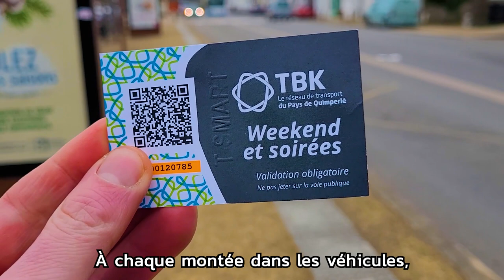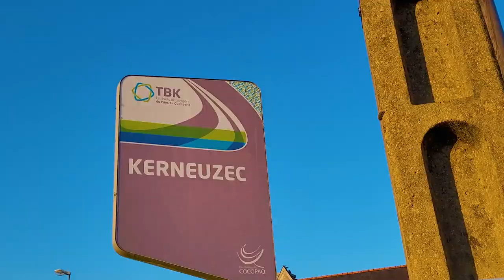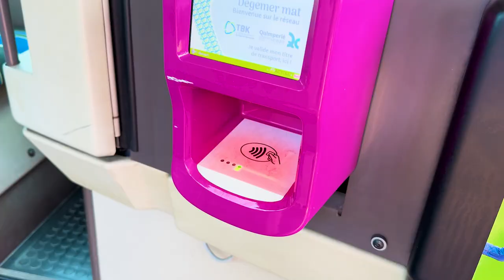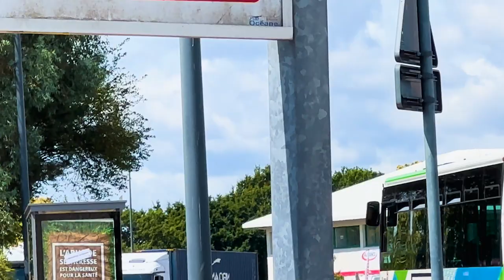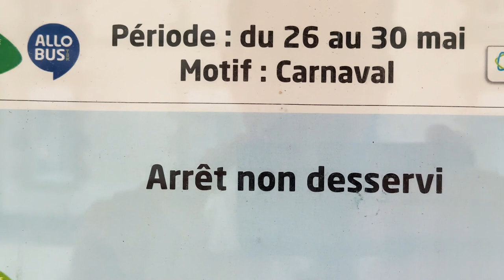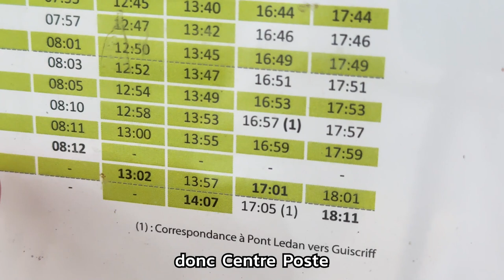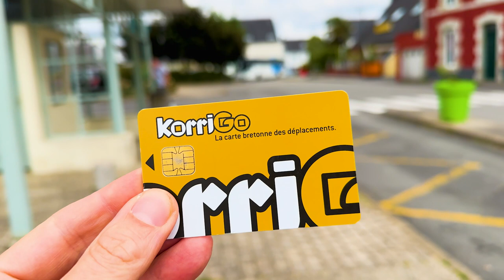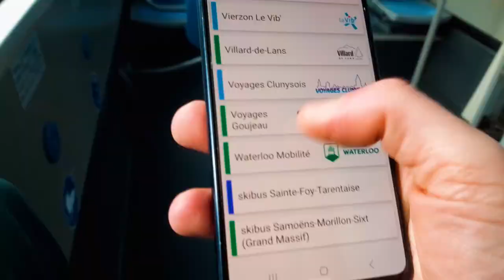TBK Ce Réseau De Transport Qui Améliore Les Déplacements Dans l’Agglomération de Quimperlé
Reportage au cœur de Quimperlé Communautés sur le réseau TBK urbain et interurbain

Bus, Car, Mobility, Mobilités, Transports, Déplacements, Réseau TBK, Conductrices, Conducteurs, Heuliez, Irisbus, Iveco, Mercedes, Fast